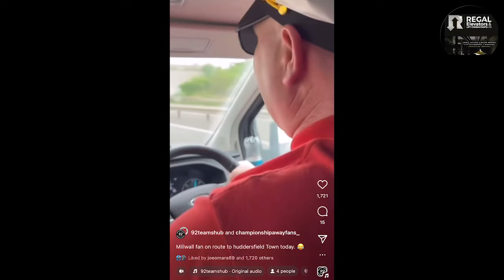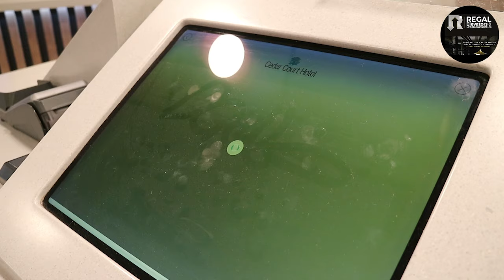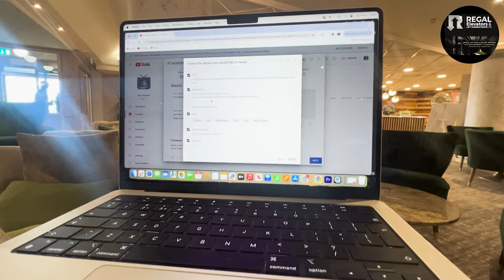AWAYDAY 65- HUDDERSFIELD 1-0 MILLWALL “THE HIGHWAY TO HUDDERSFIELD!”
LONDON & KENT CLEANING - 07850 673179